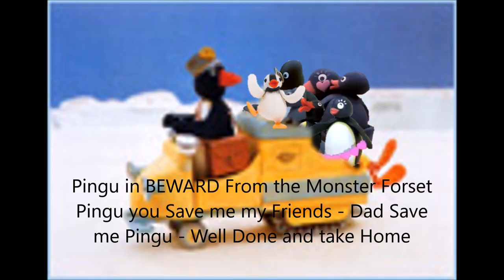Pingu Run Away Version's in BEWARE From the Monster Forest Full Movie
Pingu Episode 14, "Pingu Run Away Version's in BEWARE From the Monster Forest", also known as "Pingu Run Away Version's in BEWARE From the Monster Forest from Home". Original VHS version in high quality and restored by me.

Created by Otmar Gutmann's Trickfilmstudio.

05:19 Mel Jones (Coraline 2009), and Jack Black as R. L. Stine (Goosebumps 2015)'s & the 143 Other People’(Abuelita and The Other Rivera (Coco 2017), Amos Slade and Chief the Dog (Fox and the Hound), Angelica Wedding Coco Wedding and Stu (Rugrats 2000), Auctioneer(the Small One 1978), Bart Simpson and Homer Simpson (Simpson in Bart vs. Thanksgiving 1990), Gaston Townspeople Beast Belle Cogsworth Miss Potts and Stove (Beauty and the Beast 1991), Bensons the Dummy Buzz Dragon the Cat and Mr Potato Head and her Other Character (Toy Story 1 3 & 4 1995 and 2010-19), Phantom the Black Skeleton (Sing Along Songs 1993), Kath Watson, and Bob Watson's and him Other People, Book the Library (Baby Looney Tunes 2001-06), Matchmaker Shang Chi-fu (Mulan 1998 and 2004), Captain Hook (Mickey's Fun Songs 1995), Children Duck and Santa's Workshop Announcer (Christmas: Impossible 2004), Conrad and Sally, Cruella De Vil (101 Dalmatians 1961), Dad Cooks the Meal Penguin (Pingu in Grandpa Comes to Stay 1995), Daisy Duck and Minnie Mouse (Belle on Ice 2004), Delia Deetz (Out of my Mind 1989), Denahi (Brother Bear 2003), Grand Pear and Granny Smith as Middle-aged Claude the Puppet Diamond Tiara and Other Pony (Ponyville Confidential, Inspiration Manifestation, and The Perfect Pear 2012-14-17), Donald Duck (Donald's Gift 2004 and Mickey Mouse the Moving Day 1936), Dr Finkelstein (Nightmare Before Christmas 1993) Duke of Weselton and Hans (Frozen 2013), Favers Brothers Maid Mr. Favers Grandmother Aunt Tempe and Miss Sally (Song of the South 1946), Fish Lavender and Squidward (Sponge Out a Water 2015) Frollo and Gypsies Mad (Hunchback of Notre Dame 1996), Gaia Hades and Thebans (Hercules 1997-98) George Bank and Mr Dawes Sr. (Mary Poppins 1964), George Daring and Wendy Darling (Peter Pan 1953), Grouchy Smurfs (Smurfs Christmas Carol 2011), Hermione (Harry Potter and the Sorcerer's Stone 2001), Hopper (Bugs Life 1998) Horace Nebbercracker (Monster House 2006), Iago Jasmine Rajah (Aladdin 1992), Jim (Lady and the Tramp 2019), Sour Kangaroo and the Animals (Horton Hears a Who 2008), Kerchak and Young Tarzan (Tarzan 1999), Kevin McCallister (Home Alone 1990), King Triton Melody Sebastian the Crab and Swordfish Guards (Little Mermaid 1989 and 2000-08), Kocoum Ratcliffe in his Armor (Pocahontas 1995), Lady Stepsisters Anastasia and Drizella Tremaine (Cinderella 1950), Louie the Hot Dog Man (Oliver and Co. 1988), Madame Giry (2004), Max (Krampus 2015), Maximus (Tangled 2010), Mickey Mouse (The Band Concert 1935 and the Moving Day 1936), Mr Hank Muffin (Fanboy and Chum Chum in Separation Anxiety 2010), Mr Snow and her Children (Carousel 1956), Mr. Gunk (Robots 2005), Mrs Jumbo and Ringmaster (Dumbo 1941), Mrs. Bluveridge (Muppet Treasure Island 1996), Mufasa (The Lion King 1994), P.L. Travers (Saving Mr. Banks 2013), Percival C. McLeach and Madame Medusa (Rescuers 1997-90), Plugsy (The Brave Little Toaster 1987), Prince John (Robin Hood 1973), Christopher Robin's Babysitter (Winnie the Pooh 1988), Queen Elinor (Brave (2012), Queen of Hearts with her Alice Card Soldier the Guards and the other characters (Alice in Wonderland 1951-95), Scrooge McDuck (Mickey's Christmas Carol 1983), Sheriff Pete's (Mickey Mouse the Moving Day 1936), Supervisor (Mars Needs Moms 2011), Maleficent (Sleeping Beauty 1959),  Waitress and Yzma (New Groove 2000-05), Tin Man Scarecrow Dorothy and Lion (Tom and Jerry in Wizard of OZ 2011), Yellow Duckling (Looney Tunes in Ain't That Ducky 1945))'s death, with Goofy Goof (No Service 2013), Rabbit (Winnie the Pooh 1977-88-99 and 2002-04), Security Guard (Donald Duck the Autograph Hound 1939), Toothpaste Bucket (Charlie and the Chocolate Factory 2005), Jasmine (Aladdin 1992), Melody (The Little Mermaid 2000), Chernabog (Fantasia 1940), and Headless Horseman (Ichabod and Mr Toad 1949) (Movie Version) who made his own Crossover Movie Scenes